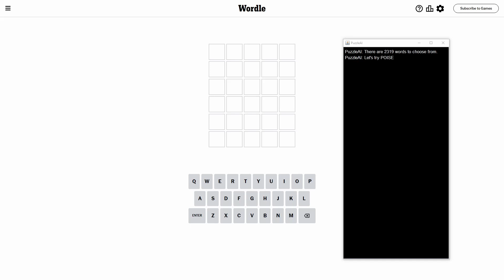Solve Wordle991 (Hard Mode): 3/6/2024